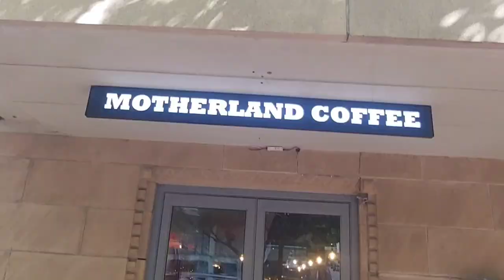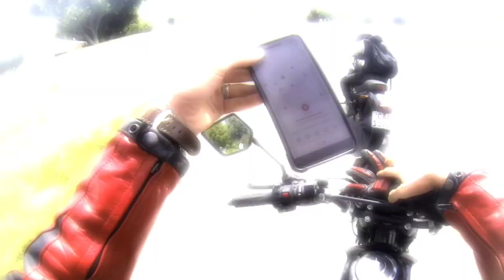Revving Up for Good 🏍️: Throttle Punk Donation Run 2 🎉🌟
All great things start small, and the second Throttle Punk Donation Run is no exception.

Thanks to Red Beard Riding Academy and Red Beard Motorcycles for supporting this channel. Find them on: